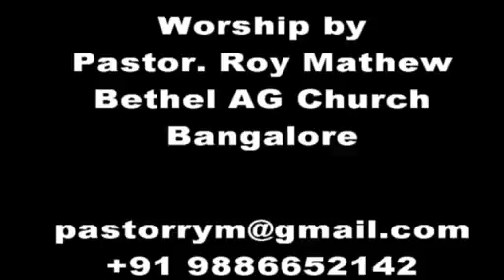21 Pathalame Maraname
Malayalam Christian worship Song
Pastor Roy Mathew
Bethel AG Church
Bangalore